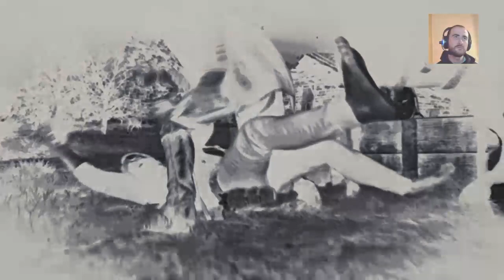Red Dead Redemption 2:Volt egyszer egy Vadnyugat Ch.3.#13